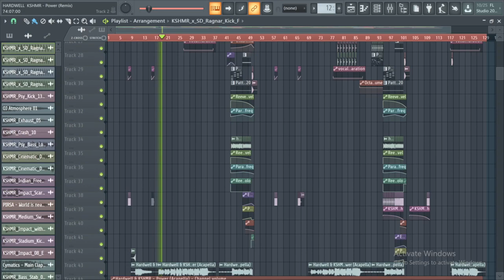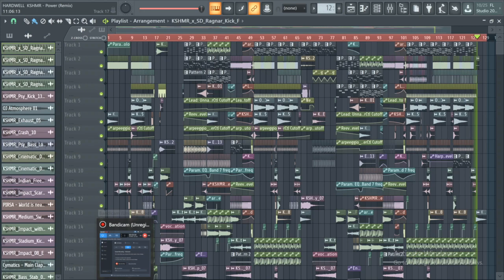FLP | This Is HARDSTYLE like Headhunterz, Wildstylez, Coone, Brennan Heart.. FL Studio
FL Studio | Fruity Loops | Imagine Line

HARDWELL & KSHMR - Power (Remix)

love!
alesso dubvision kaaze kshmr sagan ellis beau collins r3hab lullaby
Fruity Loops Project FL Studio 12 dubstep drumstep trap hybrid, deep house, jyye edx tchami don diablo wateva mk  gorgon city whtkd tom budin  calippo shift k3y  dlmt ellis tru concept beave gaullin lucky luke dynoro vize throttle moti sagan madison mars don diablo syn cole gangster bass, revealed rec dr phunk Dirty Workz angerfist hardcore climax defqon Scantraxx q-dance sub-zero project